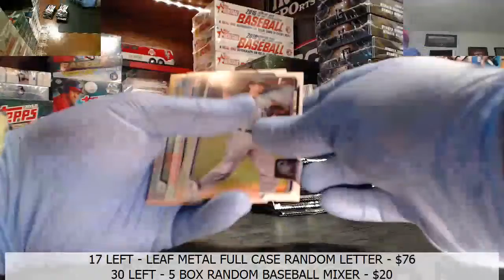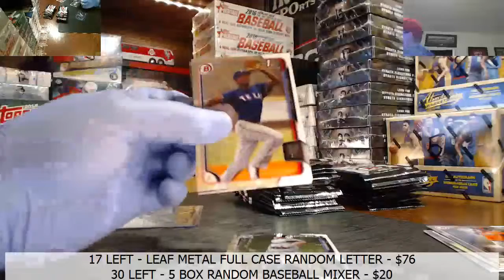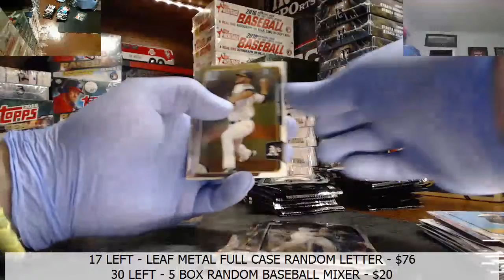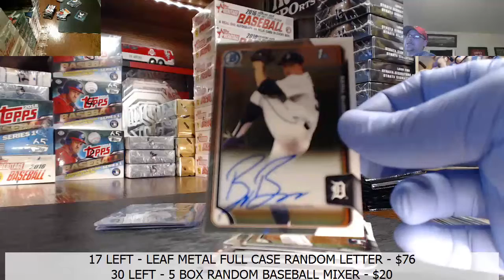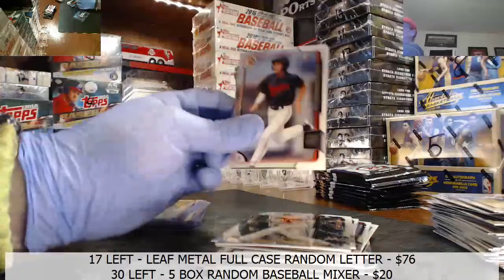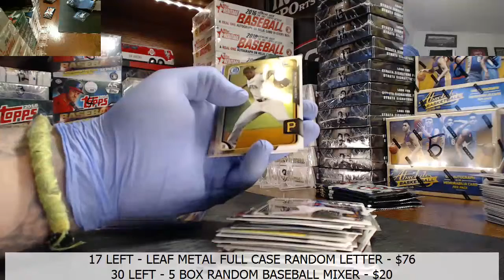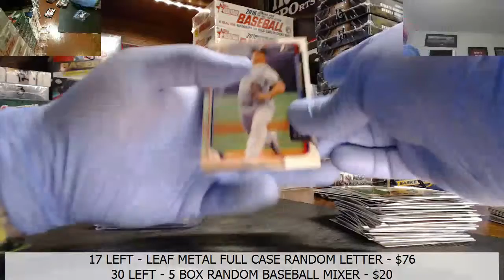My Recording 365